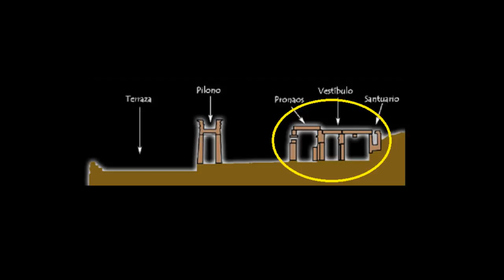El Templo de Dendur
El Templo de Dendur es un templo nubio que fue construido por Petronio, gobernador romano de Egipto alrededor del año 15 a.C y dedicado a Isis, Osiris, así como dos hijos de un jefe deificado Nubio, Pediese y Pihor. El templo fue encargado por el emperador Augusto de Roma. Este templo fue desmantelado en 1963, siendo regalado con posterioridad a los Estados Unidos por el gobierno egipcio, como agradecimiento por la participación en el proyecto de salvamento de los monumentos nubios, debido a la construcción de la gran presa de Asuán. En la actualidad se encuentra completamente reconstruído y se puede contemplar en el Metropolitan Museum of Art de Nueva York.